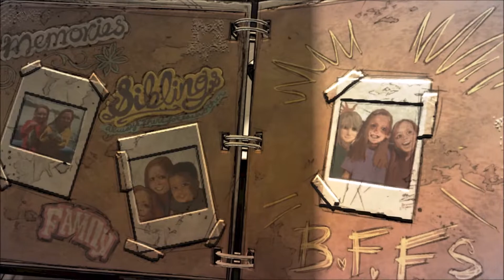The Walking Dead:The Final Season - Ep 1 - Part 2 - Oh, My Darling, Clementine!!!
In this episode we wake up in a room after the crash and then we meet the people that helped us Tenn,Marlon and the dreamy Louis…..